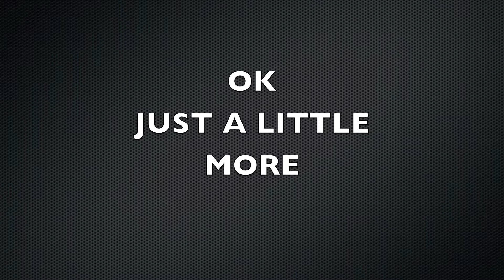HYDROPLANE HIGHLIGHT CLIPS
hydroplane / driving on water highlights